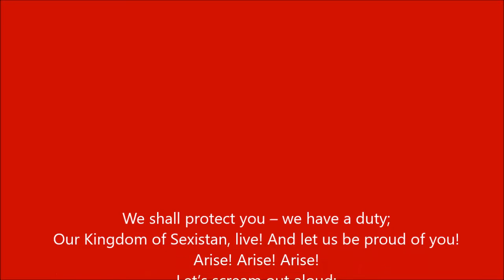VBWC2016 | Belia - Kinogawa